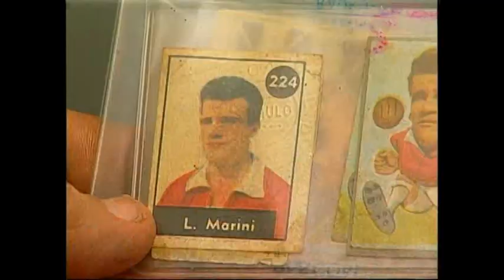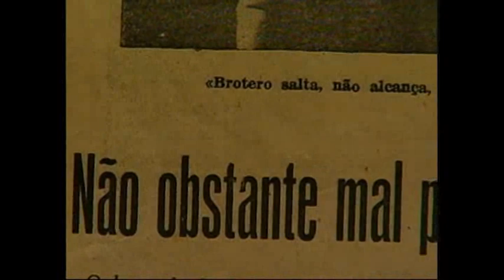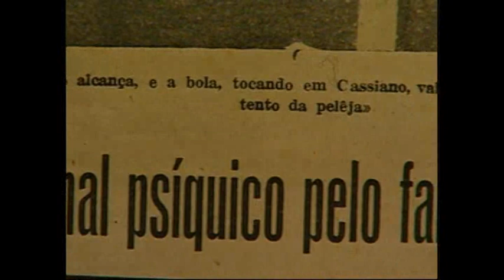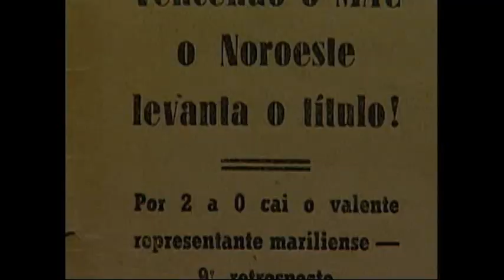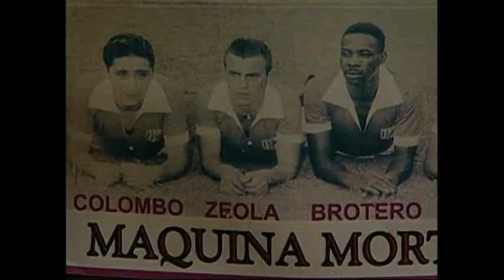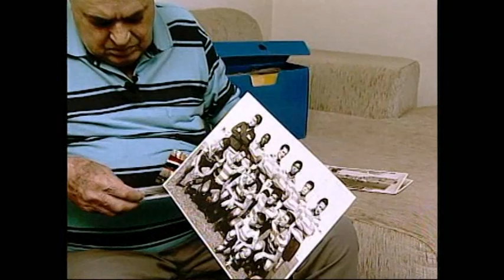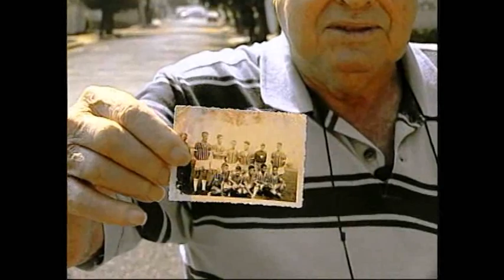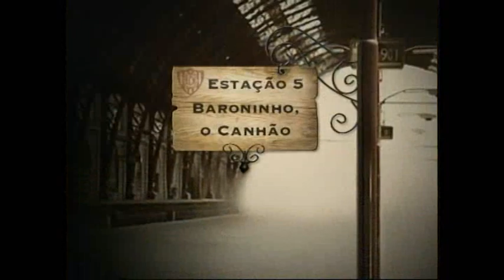Especial Centenario E.C. Noroeste - ESPN Brasil Parte 2/4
Especial Centenário E.C. Noroeste - produzido pela ESPN Brasil. Veiculou em Novembro de 2010.